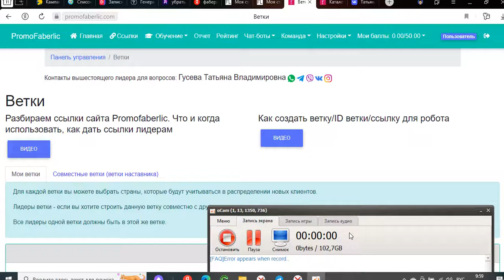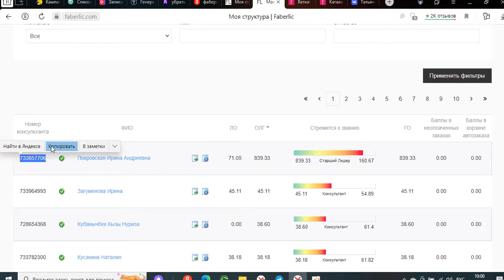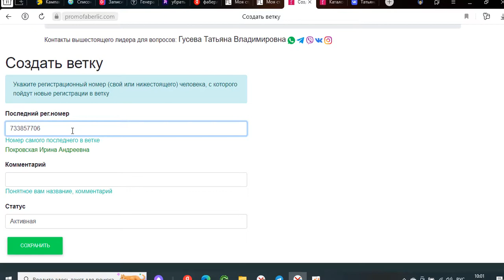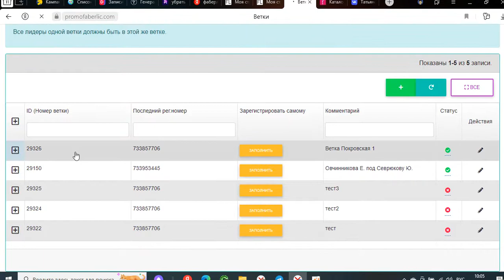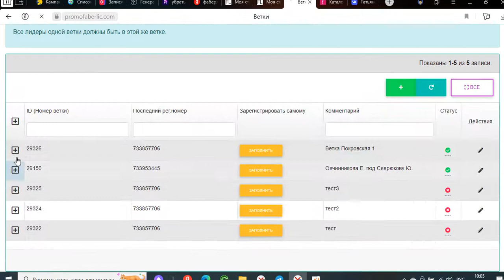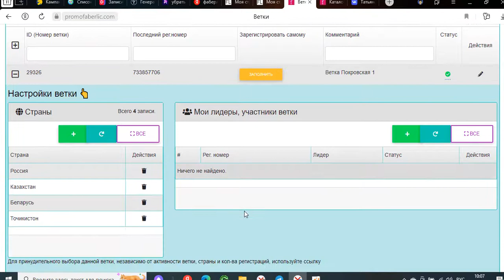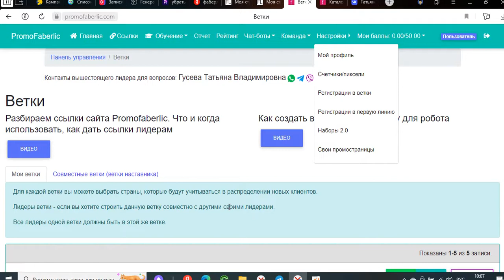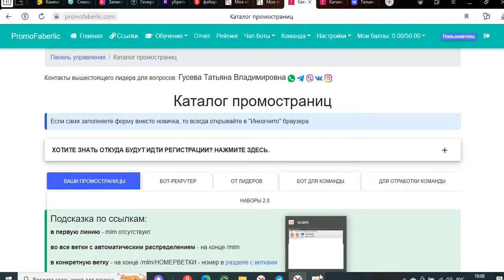Как настроить ветку на Промо Фаберлик (PromoFaberlic)